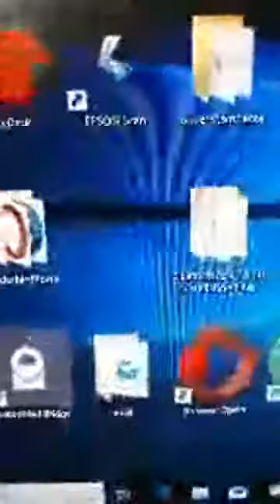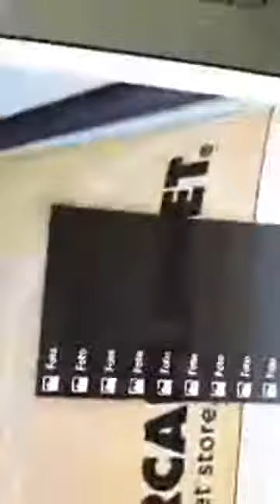SPONSORSHIPS WITH ANGELS